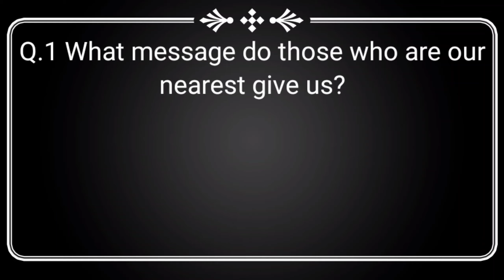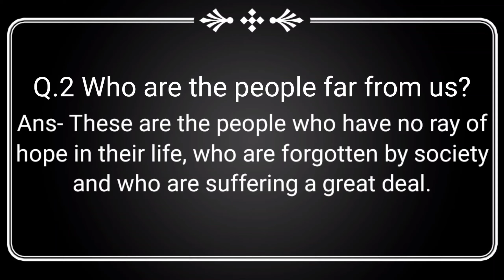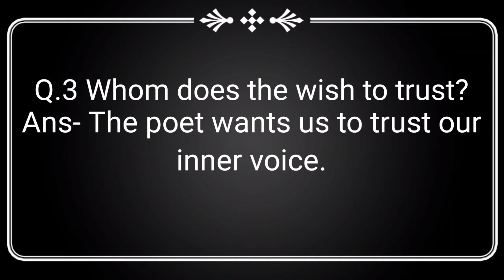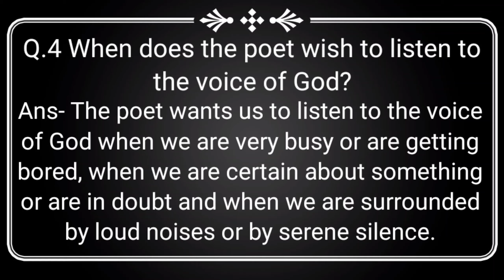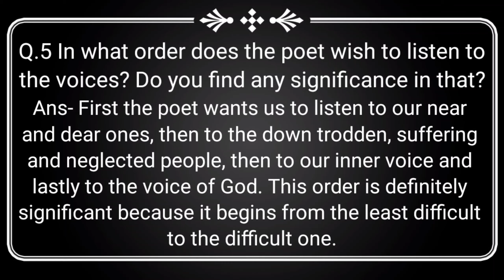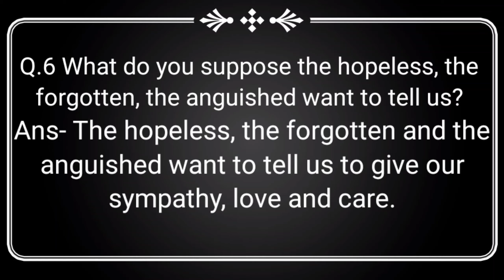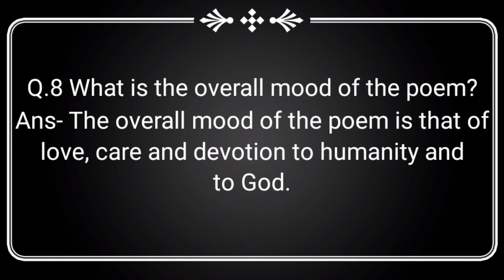Teach me to listen lord